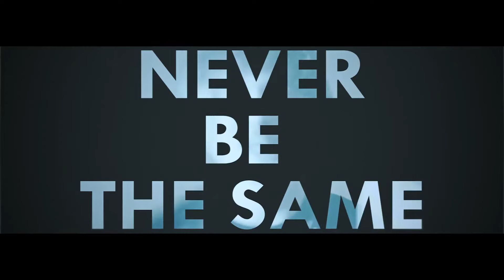Summer City - Burn It Down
’Burn It Down' from Summer City's second E.P, Reprobates

Music video by Summer City performing Burn It Down. (C) 2016 Summer City